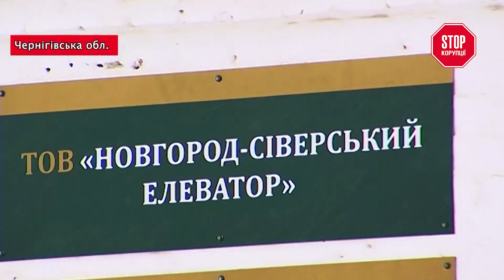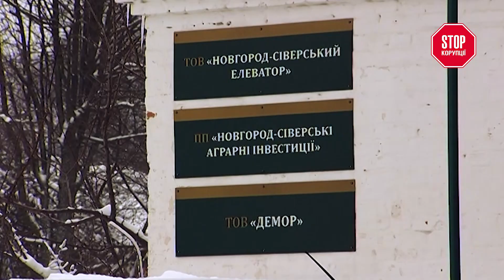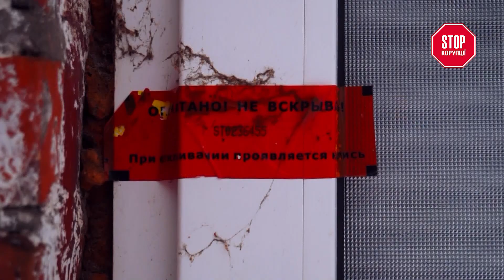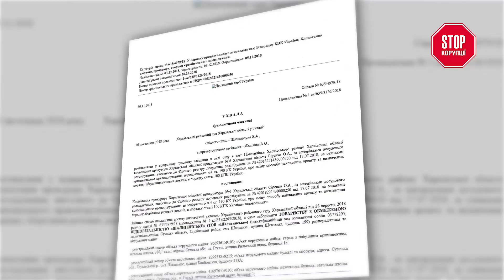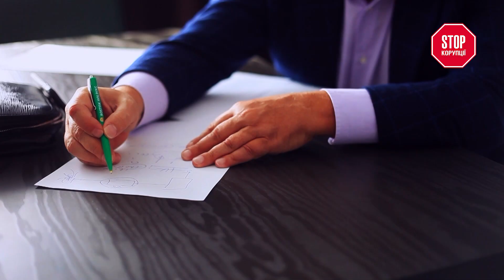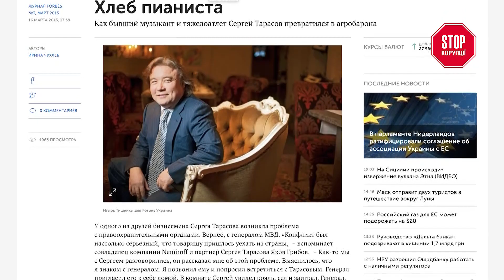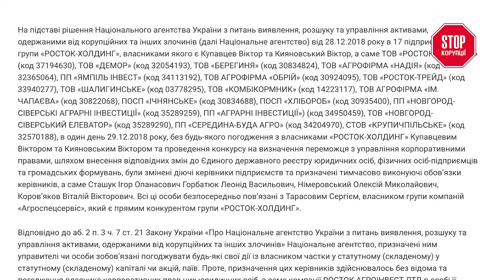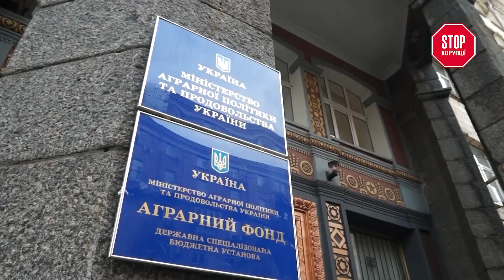Озброєний напад на “Росток Холдинг”: хто стоїть за рейдерською атакою?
Озброєний напад, залякування, погрози вбивством і черговА рейдерська атака. Так розпочався новий рік для компанії “Росток Холдинг”.

Головний офіс у Києві та кластери в регіонах зайняли невідомі особи. Адвокати групи вважають, що має місце класична схема рейдерства і називають замовників - Яков Грібов (співвласник горілчаної компанії Nemiroff, мешкає в Росії), Сергій Тарасов (власник ТОВ «АЙ ЕНД Ю ГРУП ЮКРЕЙН»), Костянтин Лікарчук (звільнений зі скандалом з посади заступника голови ДФС у 2015 році; юрист громадянина Грібова).